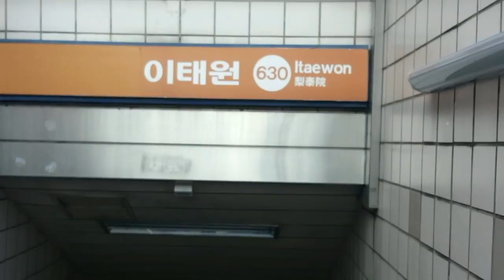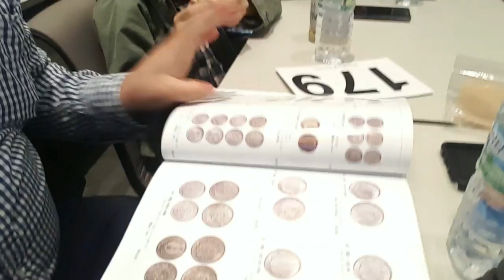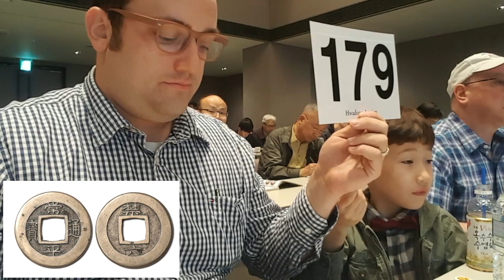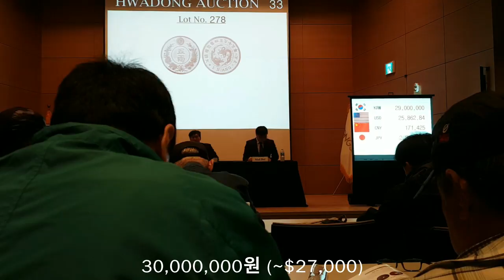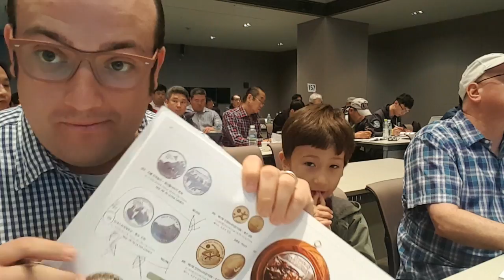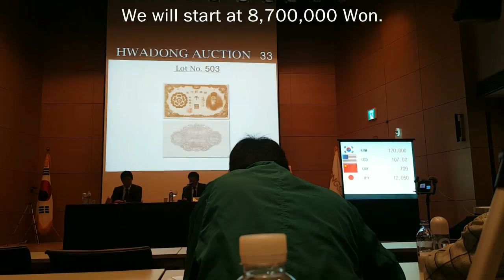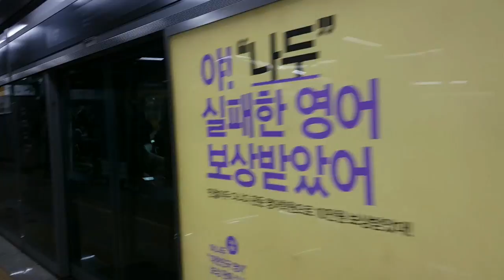제 33회 화동옥션에 참가! Visit to The 33rd Hwadong Auction!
저와 우리 아들은 2017년에 실시한 제33회 화동옥션에 참가했습니다.

An edited video of Oliver and I participating in the 33rd Hwadong Auction and leaving with some amazing treasures!